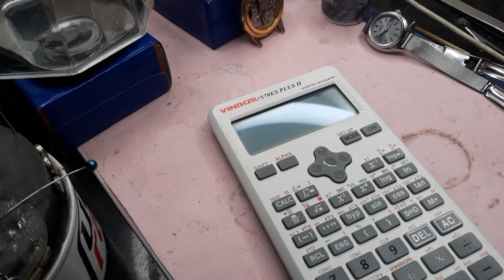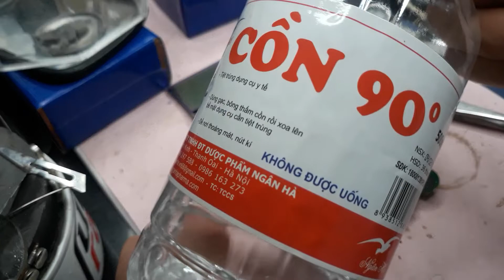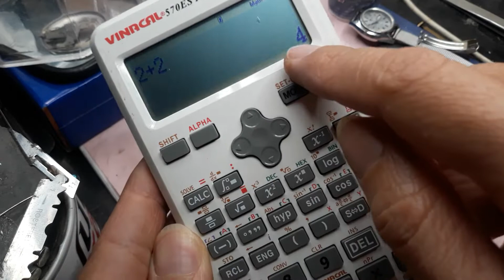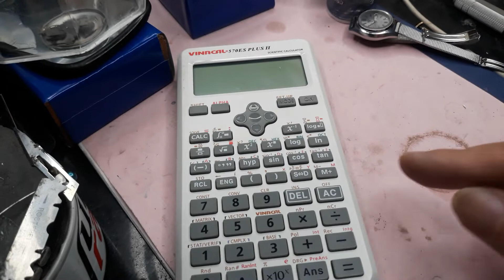tiết lộ cách sửa máy tính bị liệt bàn phím